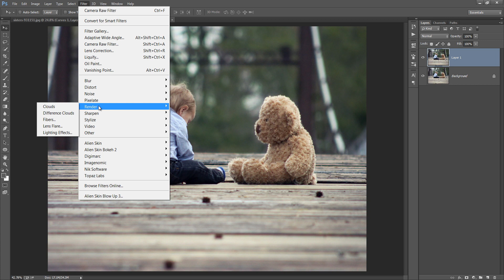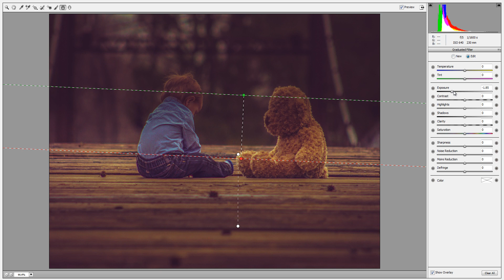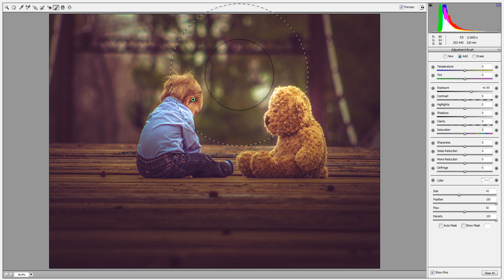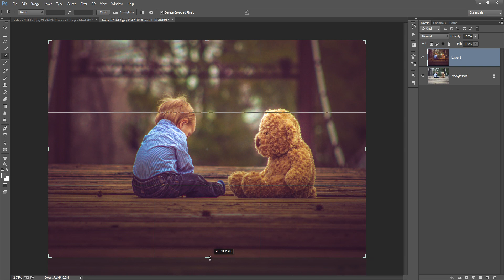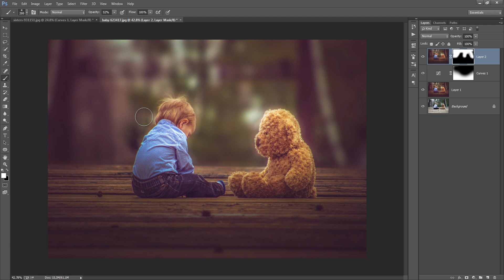Photoshop Camera Raw | Cool Photo Effects Tutorial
So in this tutorial i used photoshop camera raw to put dramatic photo effects. i hope you will enjoy this tutorial.